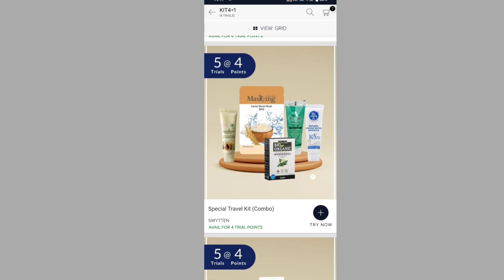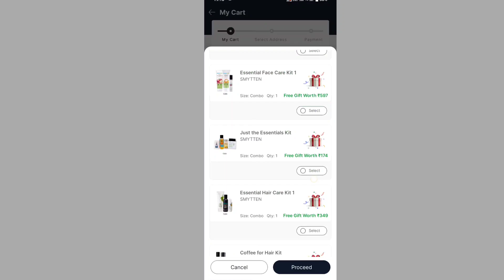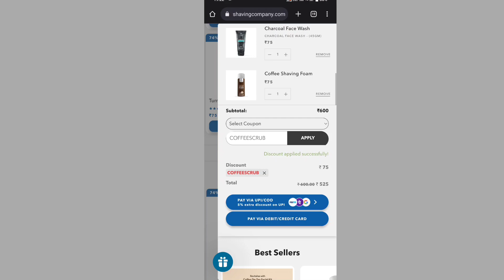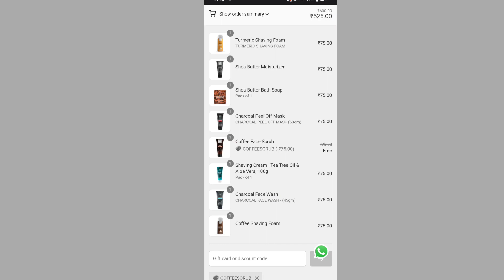Free Product trick + sb kuch 75rs me, Bombay shaving company biggest loot, smytten New loot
Free Product + sb kuch 75rs me, Bombay shaving company biggest loot, smytten New loot

use code- FREESCRUB

invitation Code- BATS6mz
50rs off for new users- NEW50

related tags👇

Bombay shaving loot
Bombay shaving cream
Bombay shaving 75rs sale
free prime membership
amazon free prime membership
Bingo New offer
shopsy 5rs sale
Flipkart Shopsy new sale
free Tata neu coins
cheapest online shopping app in India. 5.best cash on delivery online shopping app.
.low price online shopping app. 7.sabse Sasta online shopping app 2022.
how to make online shopping app.
best online shopping site in India.
cheapest online shopping apps in India.
New free shopping offer in india
free samples
free sample
how to order free rudraksha
free Gillette Razor
New free samples
free samle products in india
free sample pack
7 Free Sample Products
 Free Samples |
free samples
flipkart loot deals
flipkart loot trick
flipkart loot telegram channel
flipkart loot deals today
flipkart amazon loot
flipkart amazon loot offer
amazon & flipkart loot sale
amazon and flipkart loot deals
flipkart best loot offer
flipkart big loot
best flipkart loot deals
flipkart coin loot
flipkart super coin loot
flipkart super coin loot offer today
flipkart gift card loot
shopsy loot tric
shopsy loot products
shopsy loot unboxing
shopsy loot stores
shop loo
shopsy loot store
shops looted today
shops looted
shopsy app loot
shopsy the loot store
shopsy flipkart loot
shop loot trick